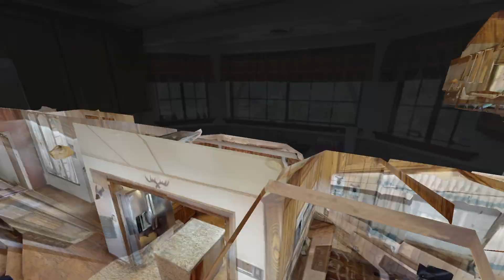224 Teakwood Dr Matterport 3D Virtual Tour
At Dynasty Real Estate, All Agent's Come First! You can start earning a true 100% commission where you can immediately save money on your next commission check.